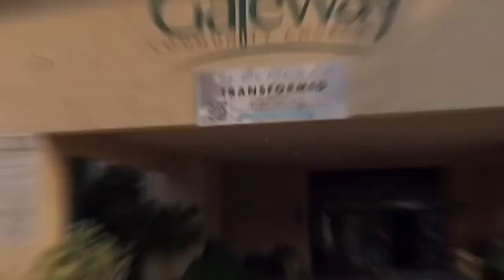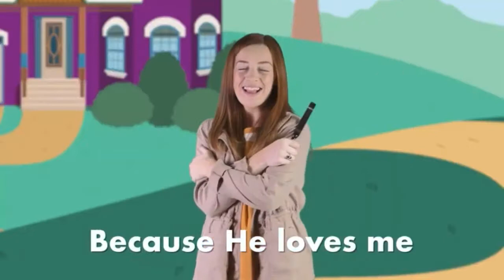Gateway Infant-Kinder Kids Sunday Video for 9-27-20